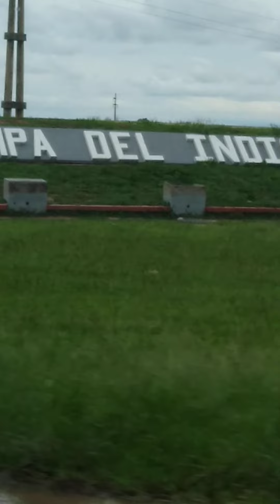23 de noviembre de 2021